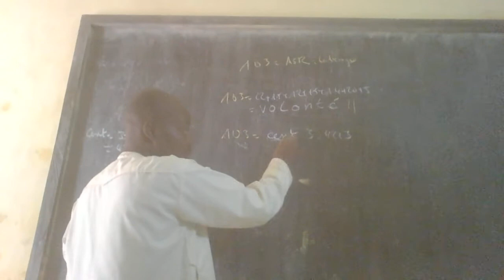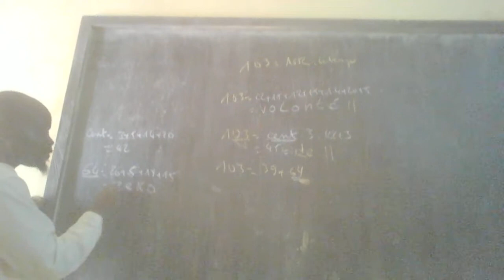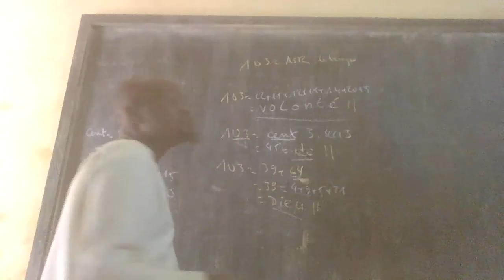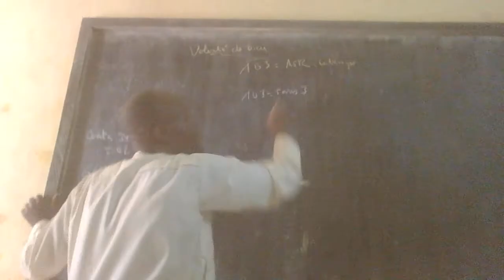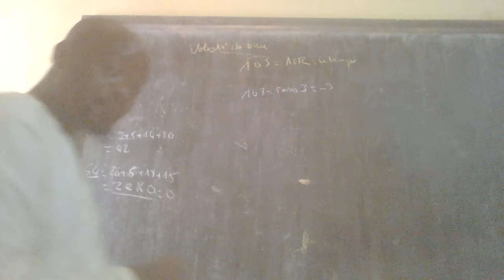2 la volonté de Dieu